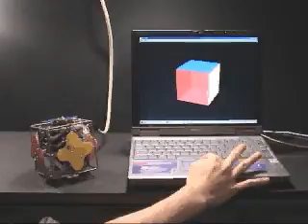CUBIK Demo 2001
Prototype Bi-Directional Tangible Modeling Interface.
Developed by Surapong Lertsithichai (Harvard) and Matthew Seegmiller (MIT).